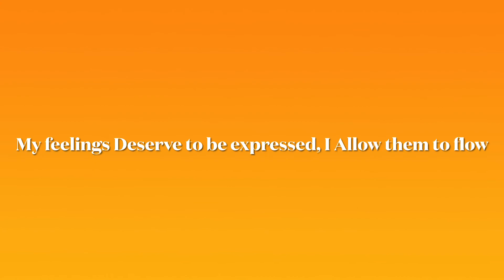Day10 ~ Deserve to be Expressed | Poonam Nahar